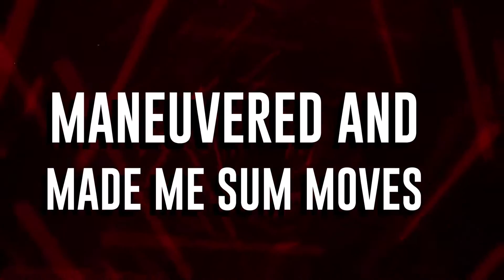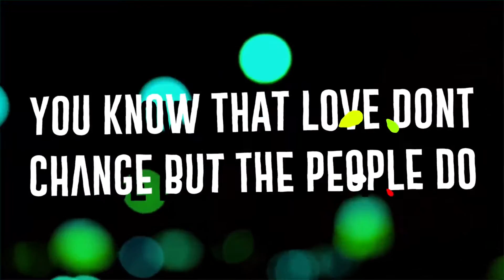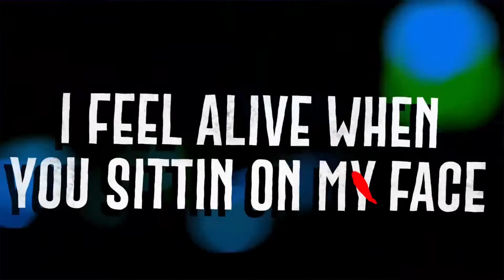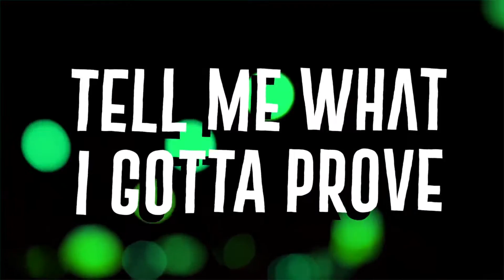Prin$e Alexander - Joanna (Official Lyric Video)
Follow P.A.